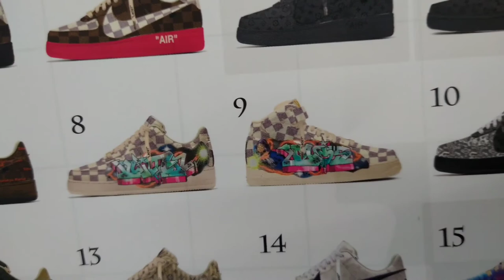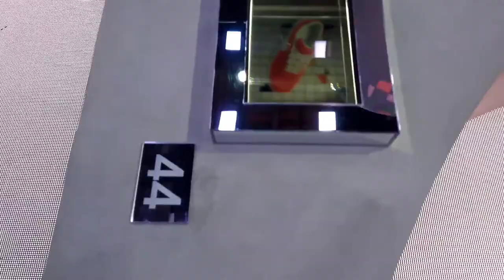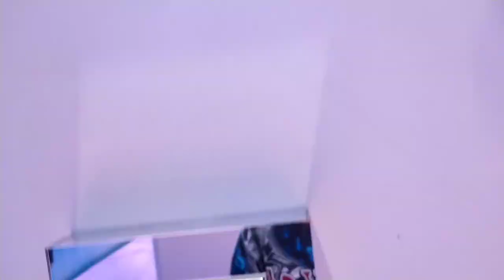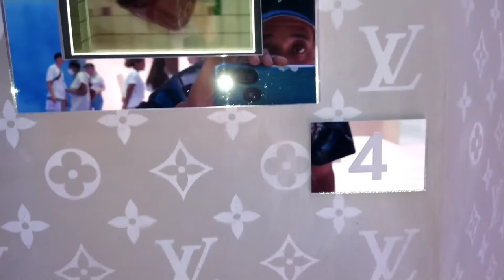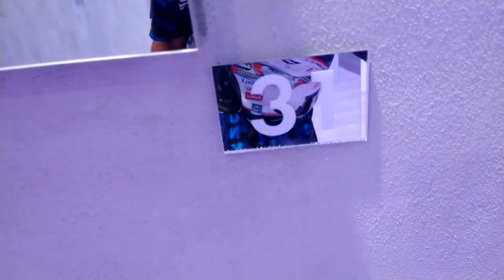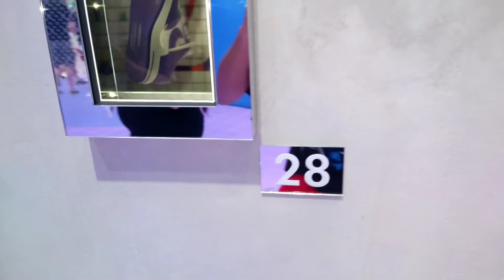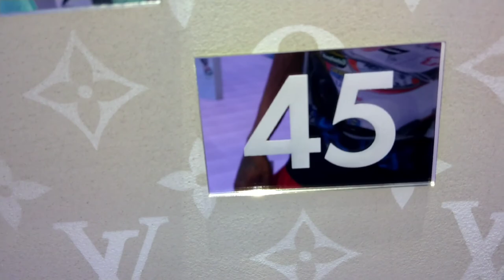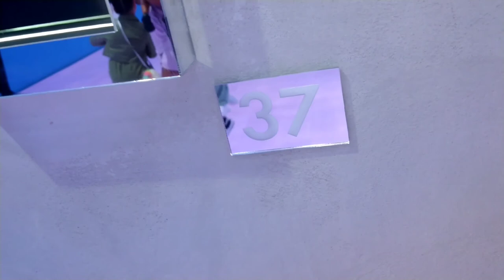i seen Virgil There 😱🙏🏾🎥 ( LV AF1 ) museum pop up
there was a lot of copyright music at the event so enjoy this vlog